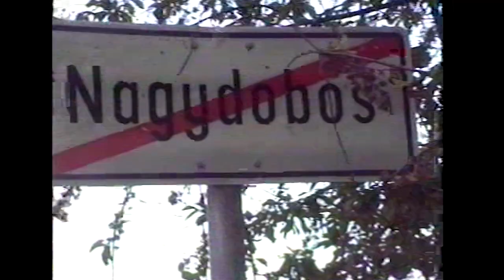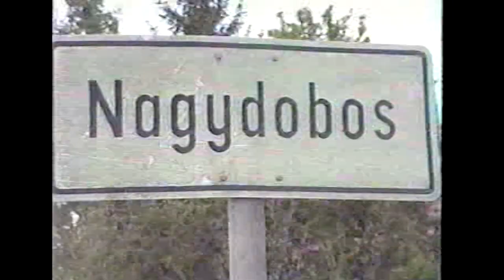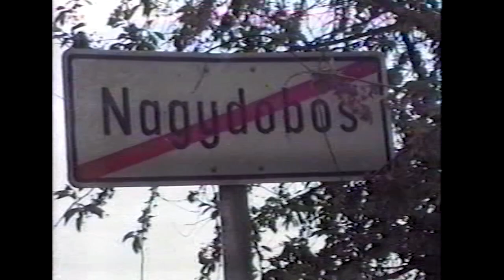Nagydobos, roma telep 1991 05 08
Nagydoboson találkozunk a cigányokkal, a stábot a gyerekek várják kinn az utcán. Egy család tagjai beszélnek a nehézségeikről, majd végigjárják a környéket, bemutatván az élet-, és lakáskörülményeket.Életkörülmények,
nagydobosi lakosok.
Nagydobos egy kisebb település Magyarországon, és hasonlóan más településekhez itt is találkozhatunk cigány lakossággal. Azonban fontos megjegyezni, hogy a cigányok élete Nagydoboson, és általánosságban Magyarországon, sokféle lehet, és nehézségeik, életkörülményeik egyénenként változhatnak. Itt van néhány általános dolog, amit érdemes tudni a cigány közösségekről Nagydoboson és hasonló helyeken:

1. Szociális kihívások: A cigány közösségek gyakran szembesülnek szociális kihívásokkal, mint például a munkanélküliség, az alacsony jövedelem és a lakhatási problémák. Ezek a körülmények nehezíthetik az életüket és a gyerekek fejlődését.

2. Iskolázás: Az iskolai végzettség általában alacsonyabb a cigány közösségekben, ami hozzájárulhat a munkanélküliséghez és az alacsony jövedelemhez. Az iskolai kudarcok és a diszkrimináció szintén jelentősen befolyásolhatják a cigány gyerekek jövőbeli kilátásait.

3. Lakhatás: A cigány közösségek gyakran élnek szegénységben, és lakhatási problémákkal küzdenek. Néhányan rossz állapotú lakásokban élnek, vagy akár hajléktalanok is lehetnek.

4. Diszkrimináció: A cigányok gyakran szembesülnek előítéletekkel és diszkriminációval a munkahelyeken, az oktatási intézményekben és más területeken. Ez tovább nehezítheti az életüket és lehetőségeiket.

5. Kultúra és hagyományok: A cigány kultúra gazdag és sokszínű, és fontos része a cigány közösségek életének. Zenéjük, táncuk és hagyományaik fontosak számukra.

Az életkörülmények és a nehézségek sokban függenek attól, hogy melyik cigány közösségről van szó, és egyénenként is változhatnak. Fontos megérteni, hogy a cigányok életkörülményeit és tapasztalatait nem lehet általánosítani, és a segítségnyújtás és a megértés kulcsfontosságú ahhoz, hogy támogassuk ezeket a közösségeket és az egyéneket a jobb életfeltételek elérésében.